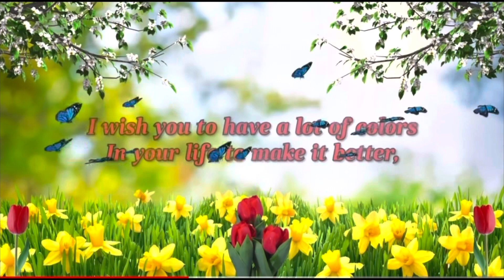Ben BDAY 042523